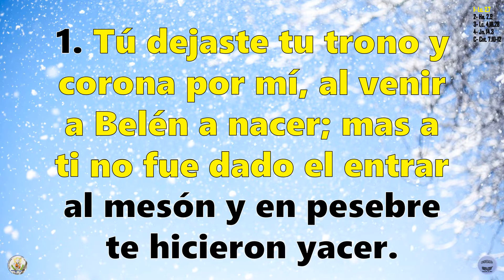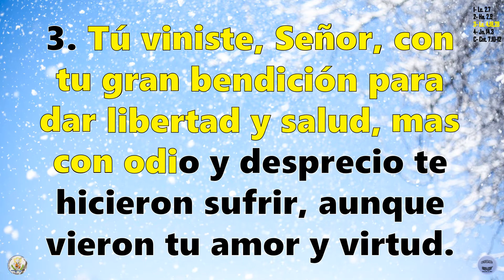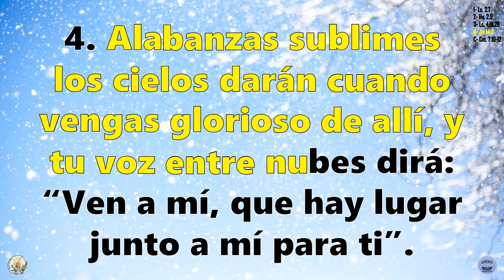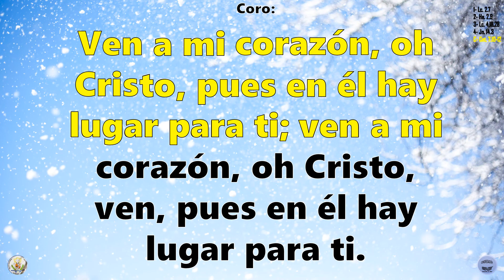Himno 137 Tú dejaste tu trono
Himno No 137 "Tú dejaste tu trono"
LETRA: Emily Elizabeth Steele Elliot, 1864